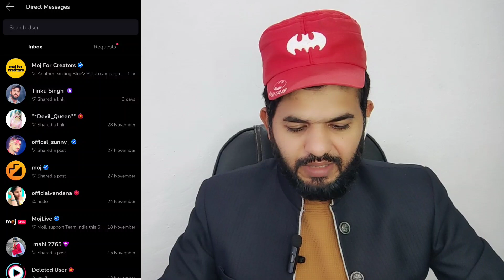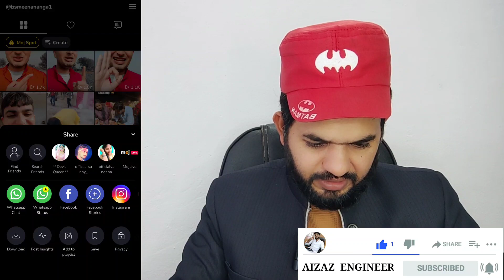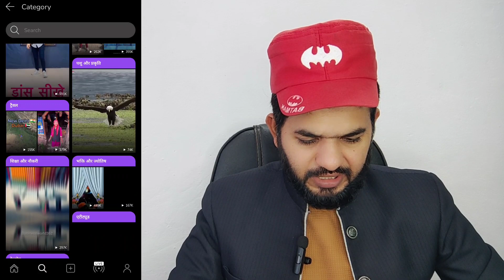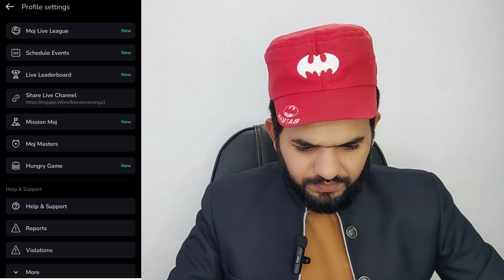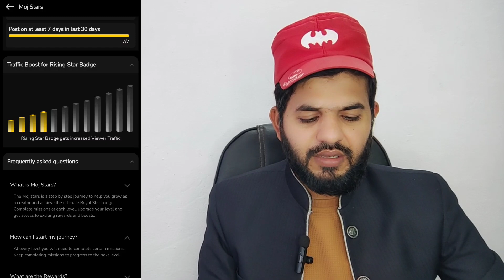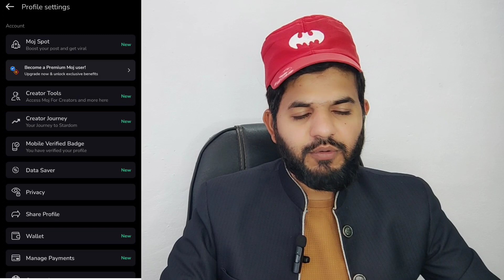Moj apps me Followers kaise badaye | Moj apps followers tricks | Followers kaise badaye moj lite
ALHAMDULILLAH